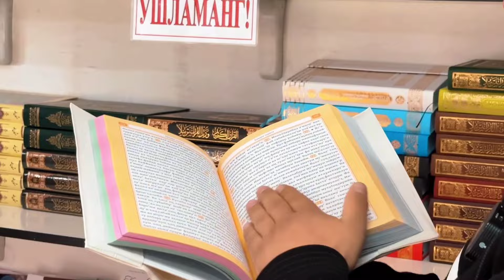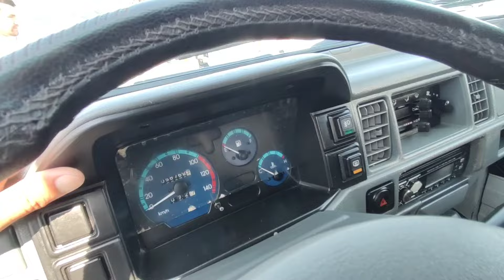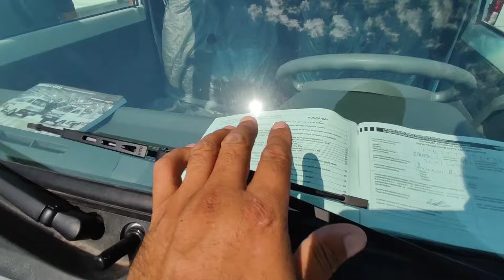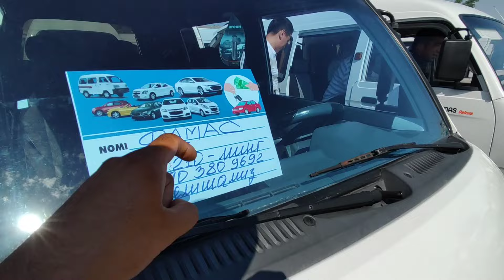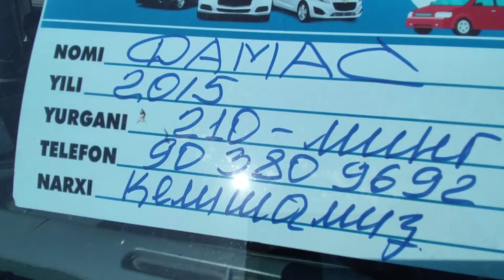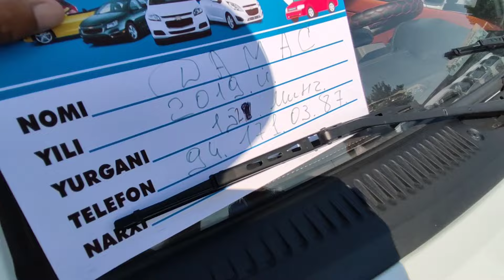25 IYUL DAMAS NARXLARI BUGUNGI NAMANGAN NORIN PAYSHANBA BOZORI VARYANTGA XAM BOR OMADLI